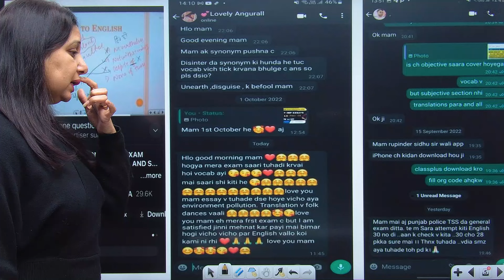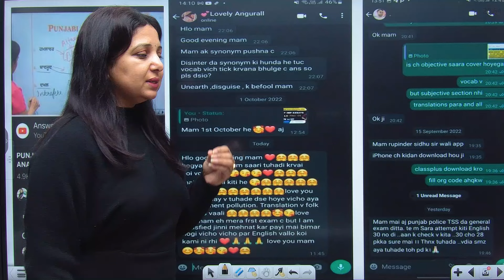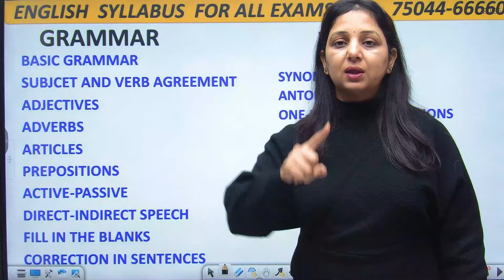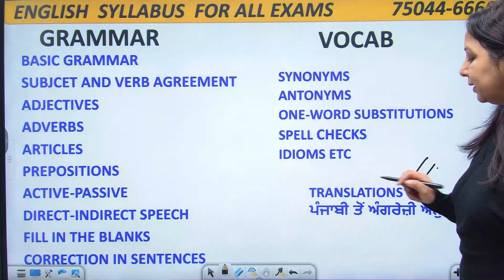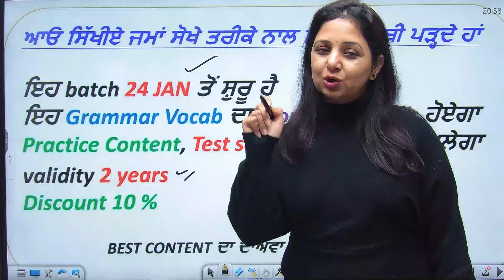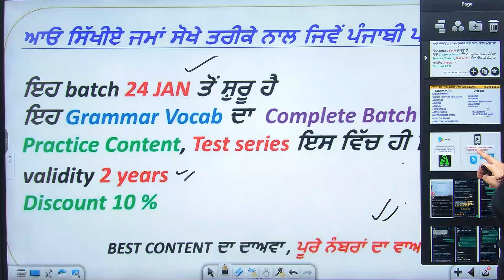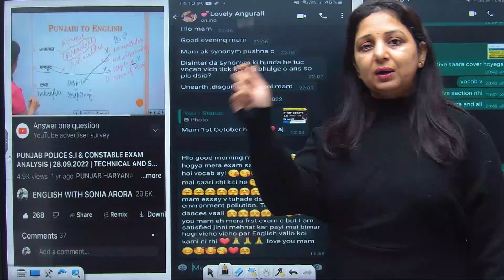SARAL ENGLISH ਦਾ ਨਵਾਂ BATCH ਸ਼ੁਰੂ Punjab Police, Patwari, Vdo | ਸਿੱਖੋ English ਪੰਜਾਬੀ ਦੀ ਤਰਾਂ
Punjab Police Inspector, SI, ASI, Constable, Head Constable 2024 | English | Vocab With Shortcuts | With Sonia Arora Ma'am
ਸਿੱਖੋ English ਪੰਜਾਬੀ ਦੀ ਤਰਾਂ

ENGLISH WITH SONIA ARORA

English By Sonia Arora
English For All Punjab Exams
Psssb Recruitment 2024
English grammar
English Vocab